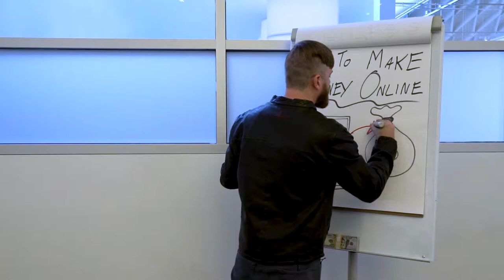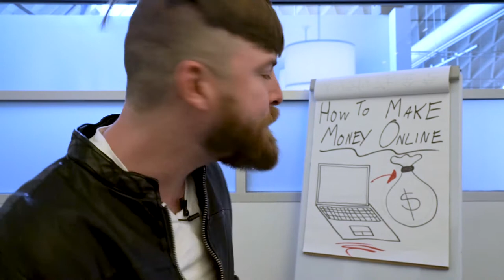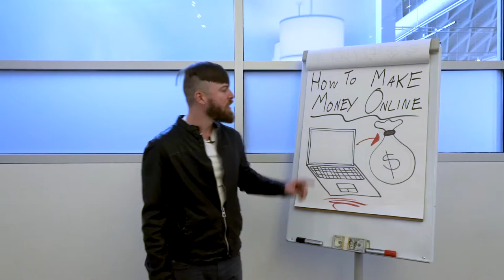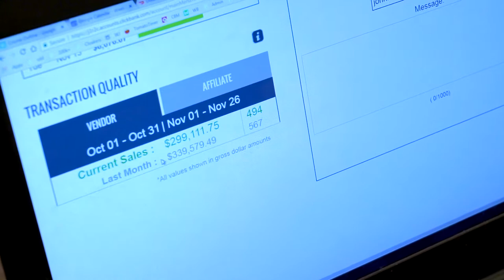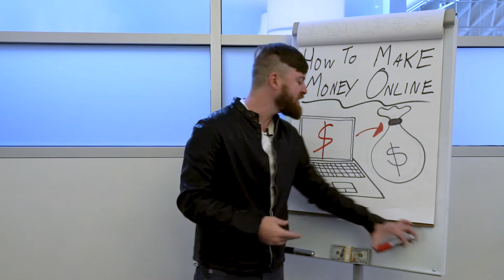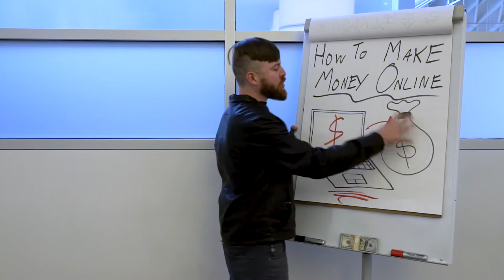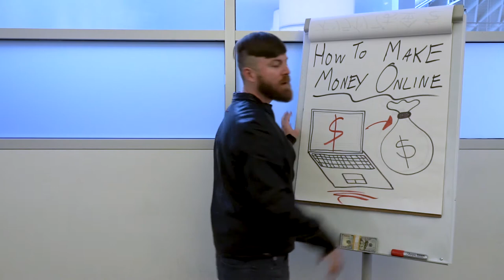How To Make Side Income Online-John Crestani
Have you ever search for a way to create a side income?

Look i can not guarantee your results because its really up to you, but i can tell you with 100% confidence that its possible.
How do i know that??

Because our guest and coach John Crestani is a living proof! He's consistently making a 5 figures a month online using his computer with internet.

So if you want to know all the details, John Crestani offer a FREE video training..